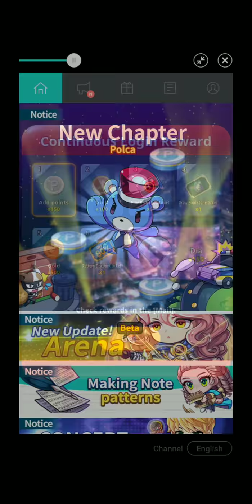Lets play rhythmstar part 3